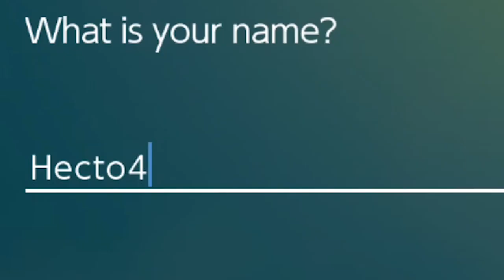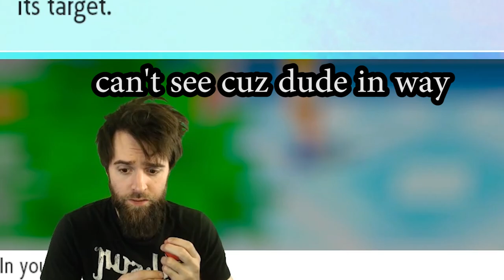Let's GOOOOOOOOOO: POCKET MONSTERS!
I know I blocked my dude's health bar but that's only because it adds suspense.

For real: I grew up on gen 1 so this game was hugely nostalgic and I loved it.